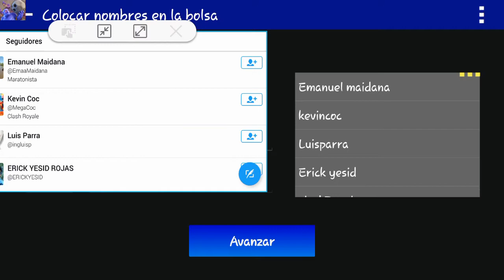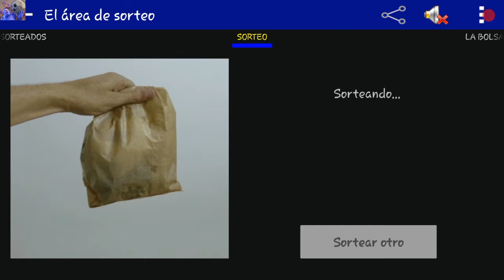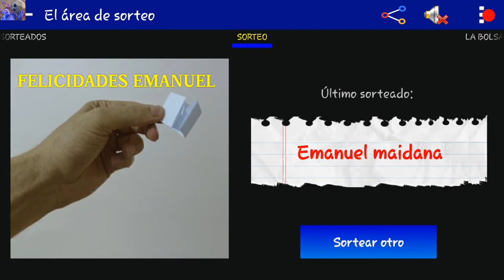GANADOR DE SORTEO DE 3.000 GEMAS 30$!! FELICIDADES!! +NUEVO SORTEO ACTIVO A TOPE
Nuevo sorteo activo deja Tu pregunta En TW!!